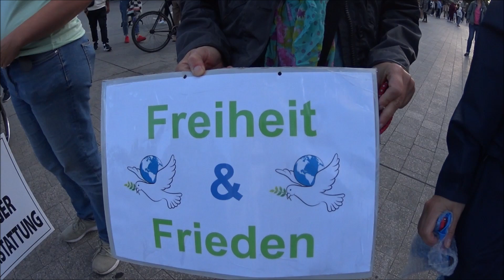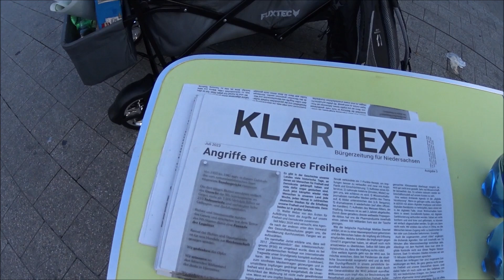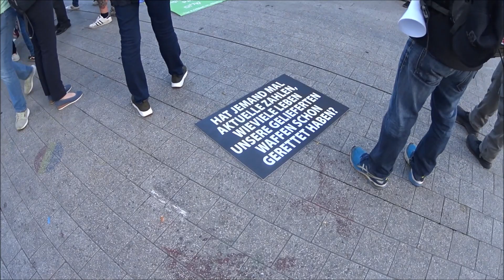26.07.2023 Es Reicht! Hannover. Am Kröpke. Im Wandel der Zeit. Teil 7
Alle sind gekommen. Waffeln statt Waffen! Danke Anja.